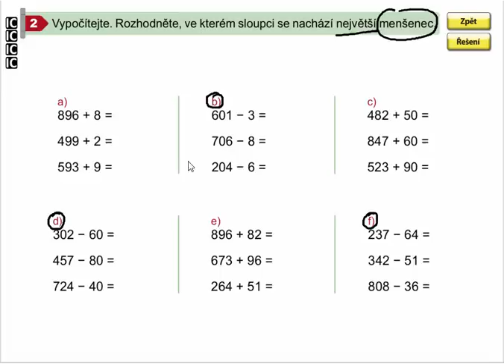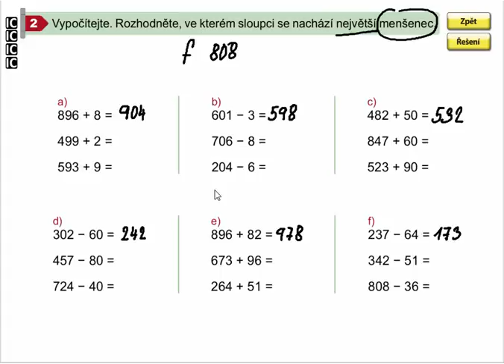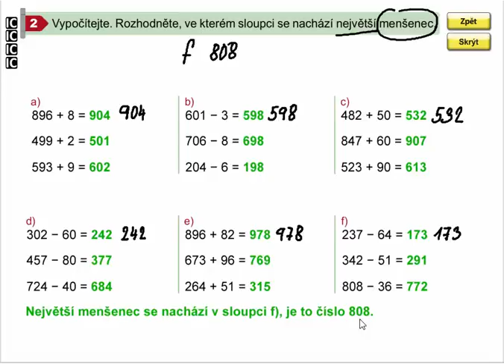Pamětné sčítání a odčítání do 1000, Matýskova mat. pro 4.roč., 1. díl, str. 4, cv. 2